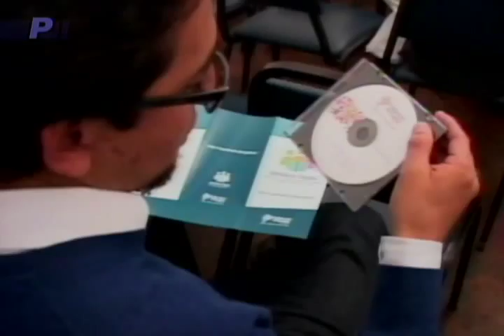Defensoría del Pueblo anuncia Biblioteca Virtual